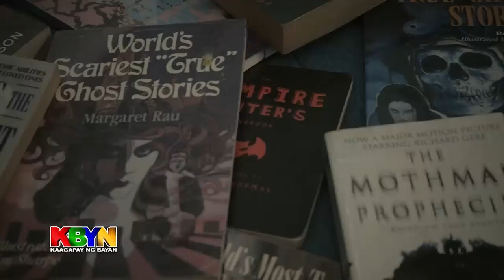KBYN: Kolektor ng horror figures kilalanin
Samu't saring horror figures ang matatagpuan sa tahanan ng mga kolektor na sina Katrina Cruz at Torr Mercolita.